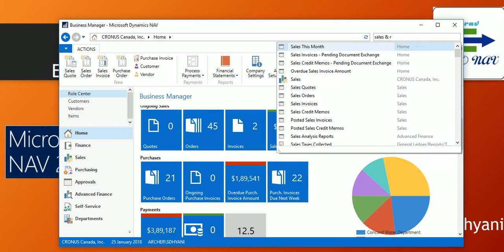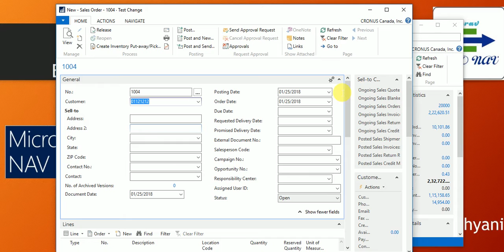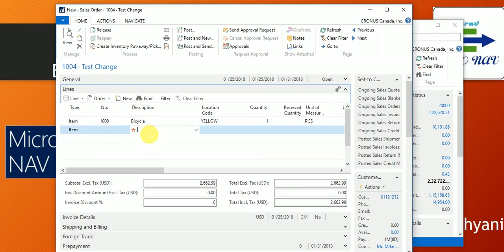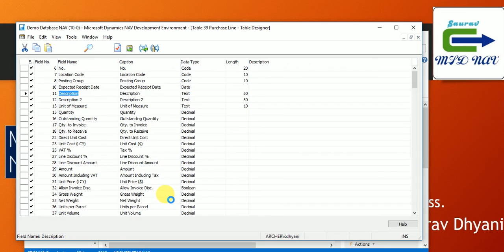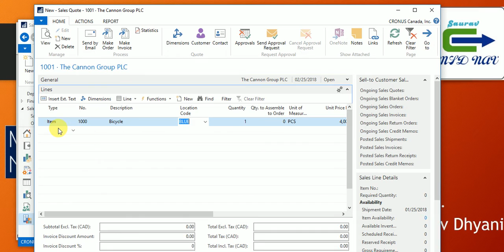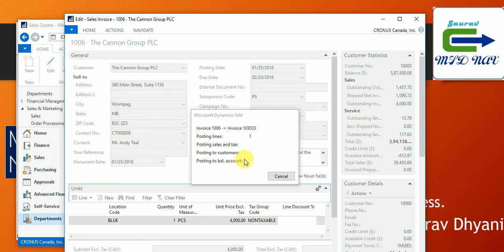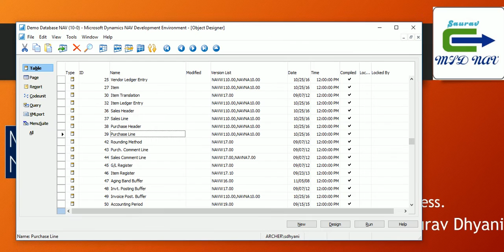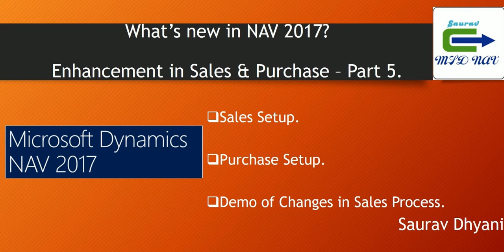Whats New in Microsoft Dynamics NAV 2017 - Part 5.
This Video Explains about new features released with Dynamics NAV 2017 -

- Changes in Sales & Purchase Process.
- Work Description in NAV 2017 Document Pages.